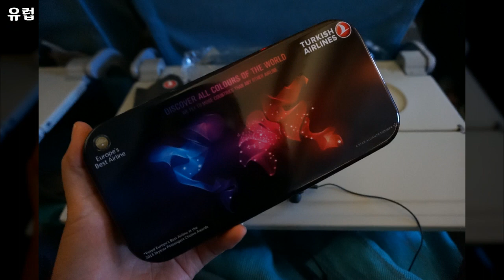유럽 5, Europe - 105개 스위스, 파리, 베네치아 사진들 by 이민아, 공유마당, CC BY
1만개 이상의 다양한 컨텐츠들을 목록별로 구분하여 재생목록에 정리하였습니다.